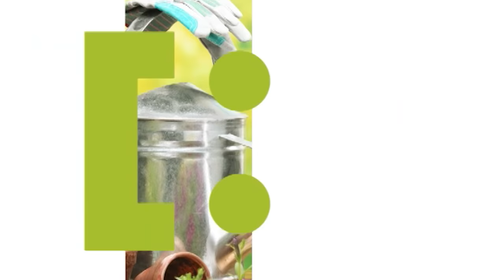Голова садовая - Селекция в садоводстве. Земклуника.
Хочу представить вашему вниманию новый сорт Земляники. И мне очень интересно ваше мнение, пробовалили вы на своих участках селекционные растения?